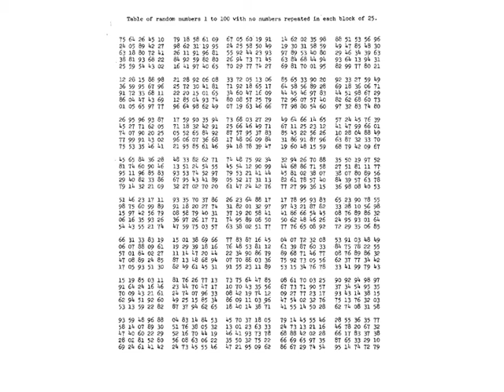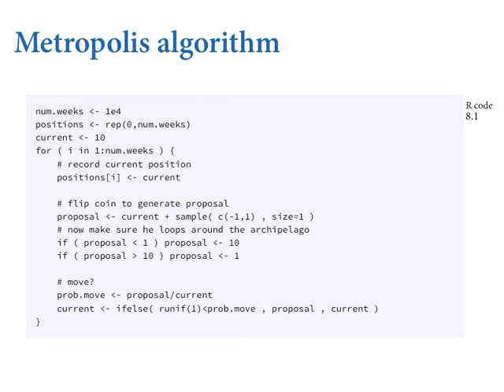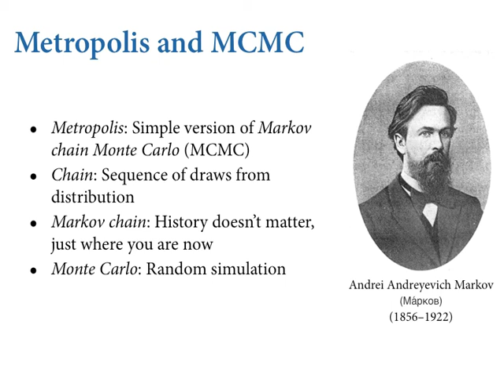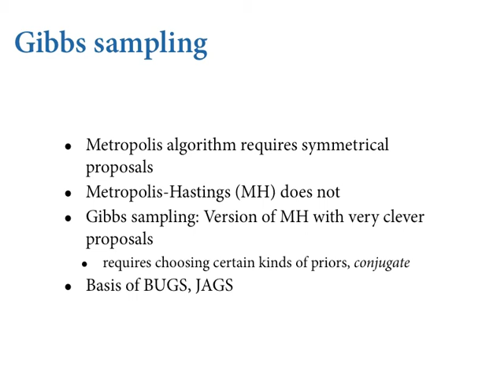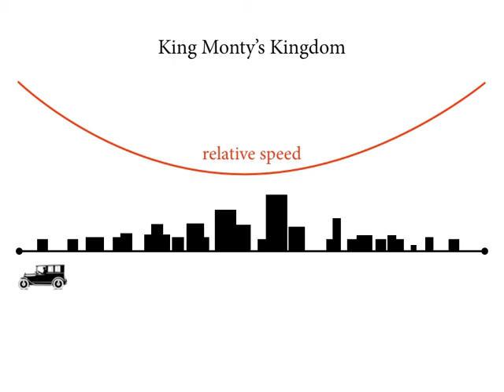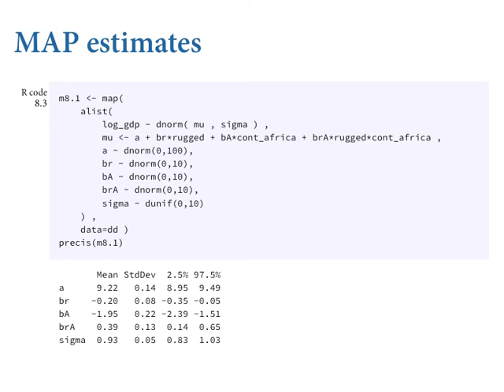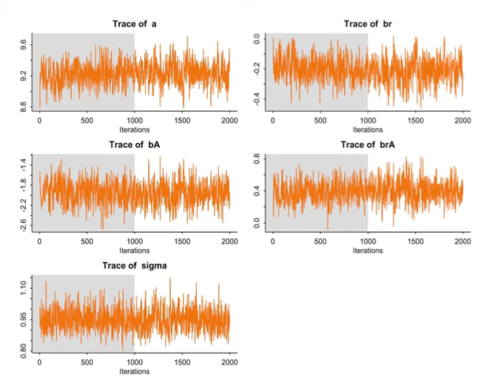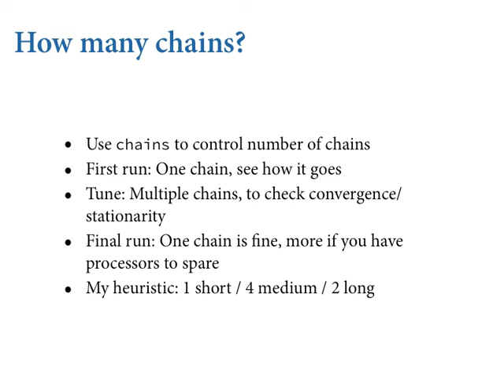Statistical Rethinking - Lecture 11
Lecture 11 - Markov chain Monte Carlo - Statistical Rethinking: A Bayesian Course with R Examples